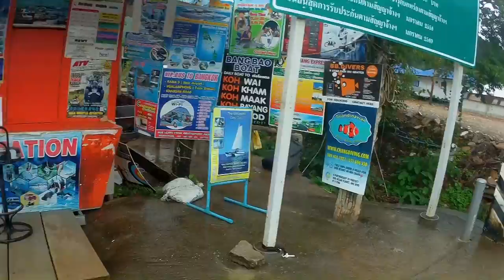Last day in koh chang. What's next??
Taking a Canoe to a small Island and planning our next trip.